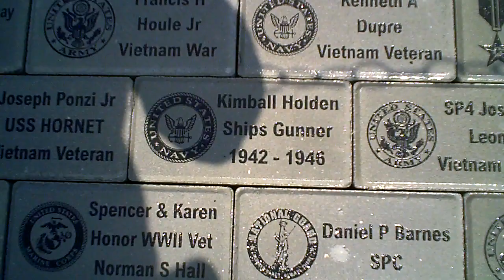my dad's brick at the putnam memorial park...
the memorial has asked for relatives to name veterans for this brickyard memorial in putnam ct... we have asked for other bricks for our family, but they have not been produced yet...